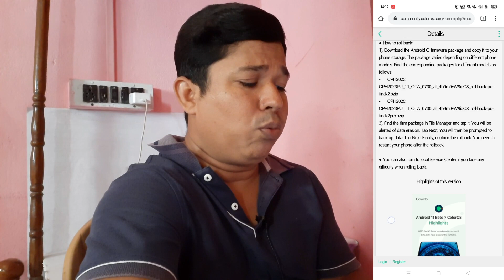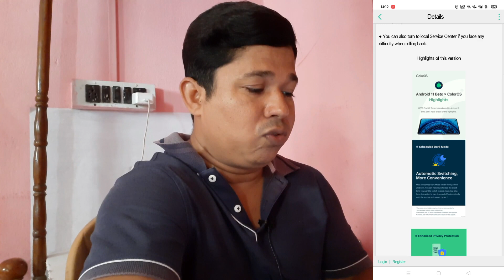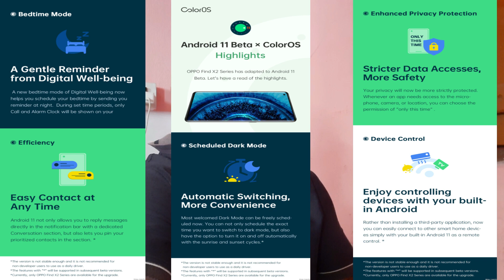Android 11 Beta 1 Rolling Out For Oppo Find X2 & X2 Pro | ColorOS 8 Rolling Out For Oppo Find X2 Pro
Dosto Is video me Mainey Dikhaya Android 11 Beta 1 Aj se roll out hua hay Oppo Find X2 Series k liye uskey barey main.To Dosto Mujhey Ummed Hay k yeh Video apko Achcha Laga, Achcha Lagey To Please LIke Share & Subscribe Kar Dijiye.

1. Android 11 Beta 1 Rolling Out For Oppo Find X2 & X2 Pro
2. ColorOS 8 Rolling Out For Oppo Find X2 Pro
3. how to install android 11 on oppo mobile
4. how to install android 11 on realme mobile
5. how to install android 11 on oppo find x2 pro
6. coloros 8 rolling out for oppo realme x2 pro
7. coloros 7.2 with android download link for oppo mobile
8. coloros 8 with android 11 download link for realme mobile
9. coloros 8 download link for realme
10. coloros 8 download link for oppo